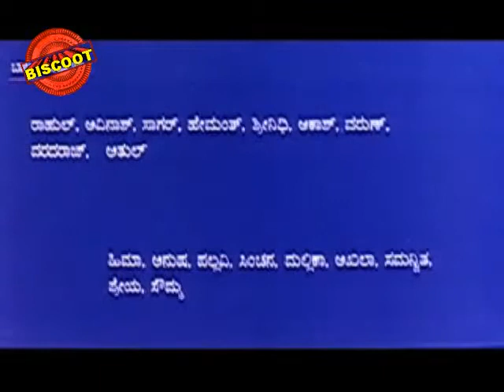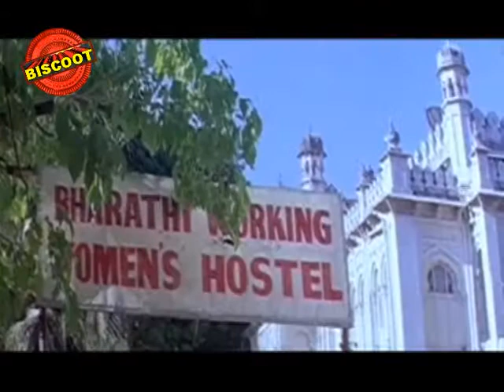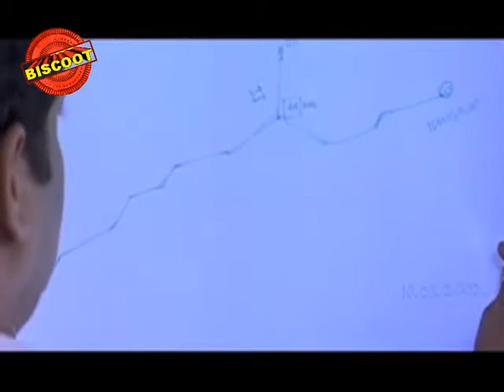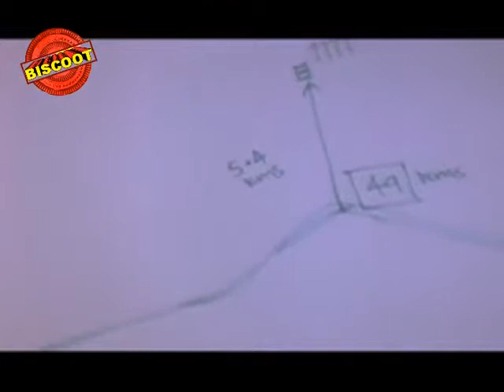Classical Kannada Movie || Wrong Number – ರಾಂಗ್ ನಂಬರ್ (2003) || Free Online kannada Movie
Watch Full Length Kannada Movie Wrong Number – ರಾಂಗ್ ನಂಬರ್ (2003)

Movie Name : Wrong Number – ರಾಂಗ್ ನಂಬರ್ (2003)
Cast : Bhavana, Sudesh, Pawan Singh, Shobhraj, Kashi, Harish Raju, Vaishali Kasaravalli, Girija Lokesh, Hulivana Gangadharaiah, K C Raghunath, Rekha Kumar, Padma Shimoga, Ashwini Kadur, M S Venkatadri, N S Panditha Jawahar, Jayasurya, Raju Jirali, Prasannakumar Dagadi, Siddaraju Davanagere, H S Diwakar, Venu, Kruthi, Dakshayini, Rangaswamy
Director : N S Shankar
Produce : N S Shankar